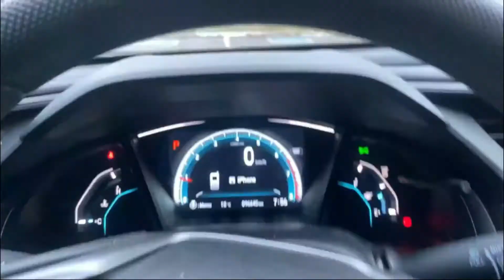2020 TAKEAWAY / POSITIVE LESSONS TO CARRY ON TO 2021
2020 is an absolute weird year.  While it was a tough and challenging year, it was also a huge wake up call to most if not all.  As we face another year, we take with us 2020 takeaways to embrace the new year strong and courageous.

In this video we want to share 5 positive lessons we've learned from 2020 to remind us that things, situations and circumstances are not as bad we think.  Just like anything else, it is a matter of perspective.  The year that passed truly allowed us the opportunity to slow down and re-think our choices.